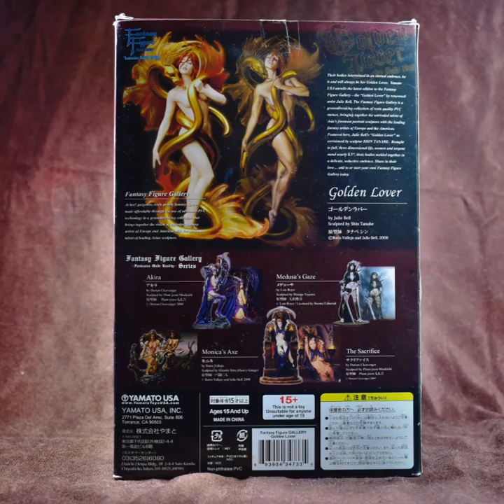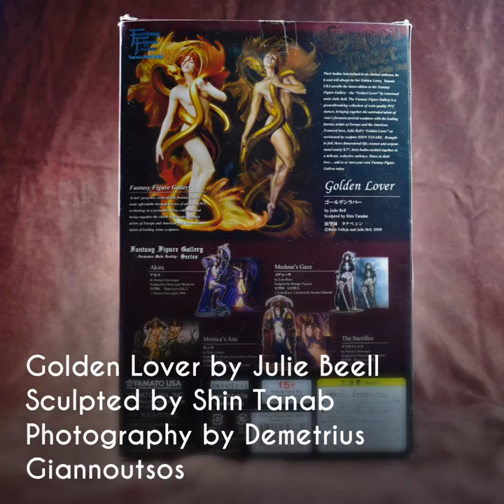Golden Lover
Golden Lover by Julie Beell Sculpted by Shin Tanabe. (statue)
Photography and Video Editing by Demetrius Giannoutsos.
YAMATO FANTASY FIGURE GALLERY - GOLDEN LOVER PVC FIGURE STATUE JULIE BELL
Their bodies intertwined in an eternal embrace, he is and will always be her Golden Lover. Yamato USA presents the fifth piece from its awe-inspiring fantasy collection, the Fantasy Figure Gallery. Yamato USA's Fantasy Figure Gallery is a groundbreaking collection of resin quality PVC statues, bringing together the unrivaled talent of Asia's foremost portrait sculptors with the leading fantasy artists of Europe and the Americas. Featured here, Julie Bell's "Golden Lover" as envisioned by sculptor SHIN TANABE. Brought to three dimensional life, women and serpent stand approximately 9.5 Inches, their bodies melded together in a delicate, seductive embrace. Yamato USA's Fantasy Figure Gallery Golden Lover comes window boxed and ready for display.
Features
- Julie Bell art express in 3D
- Detailed Sculpture
Condition 100% Brand New (Factory-Sealed)
Type Prepainted PVC Figure
Name Golden Lover
Height Approx. 9.5 Inches / 24cm
Scale 1/7
Series Fantasy Figure Gallery
Artist Julie Bell
Sculpted By Shin Tanabe
Manufacturer Yamato
Release Date October 2009
Authenticity Genuine Imported from Japan